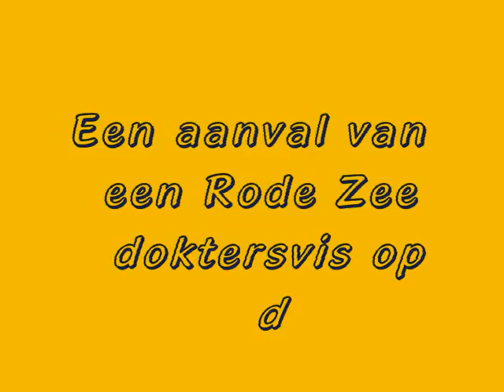Aanval van vis op de camera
Aanval van een Rode Zee doktersvis op de camera